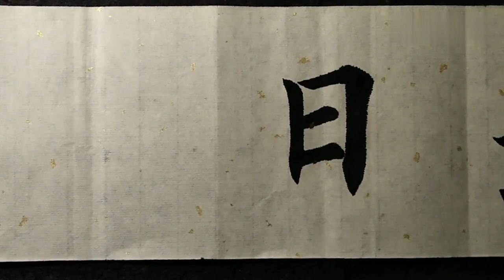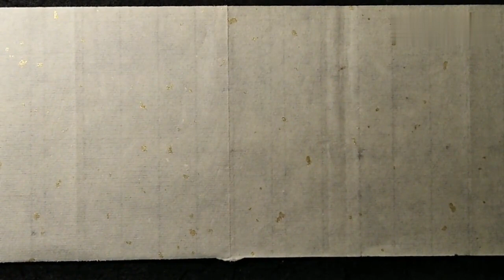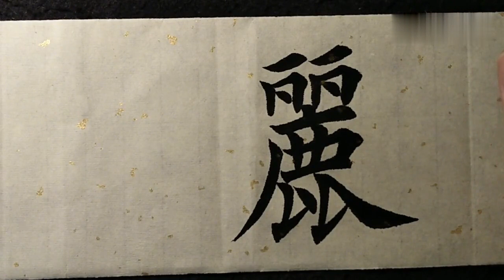小泽书法：书法示范，让你快速掌握笔法和笔势，表现力很彻底！